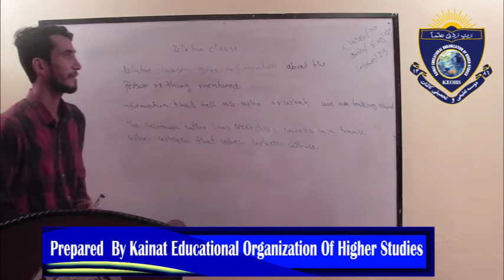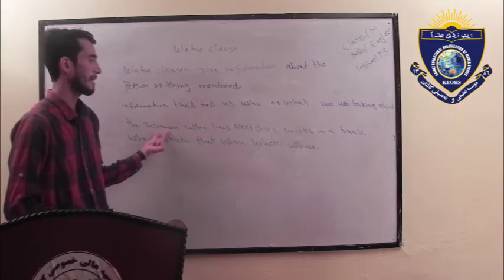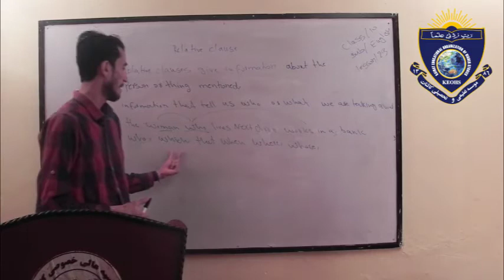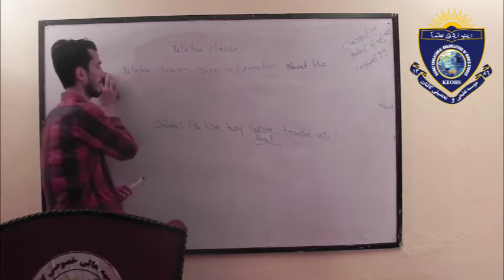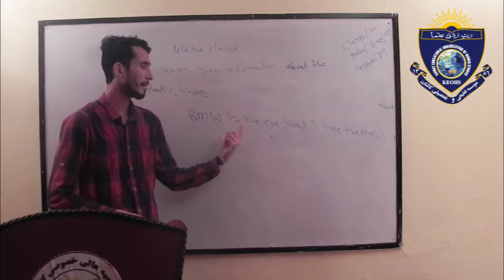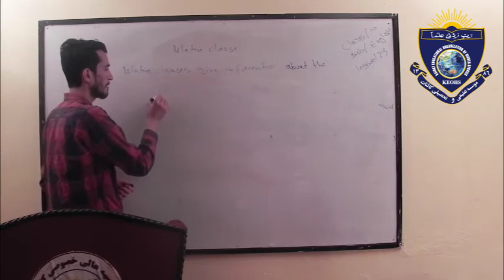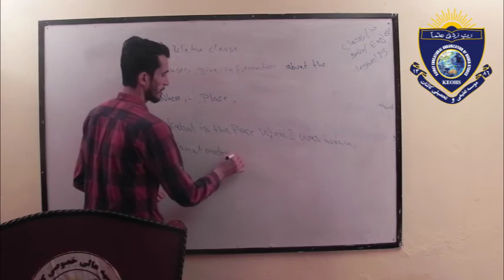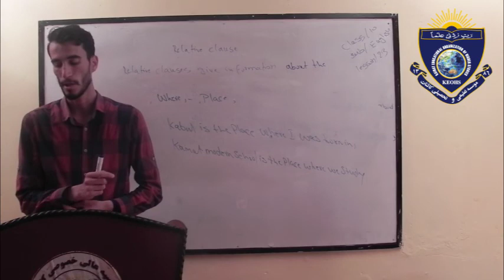English class 10 lesson 23